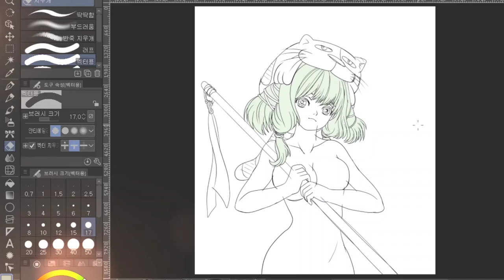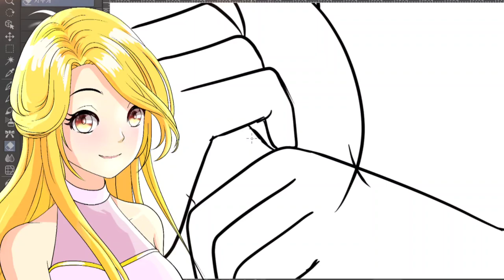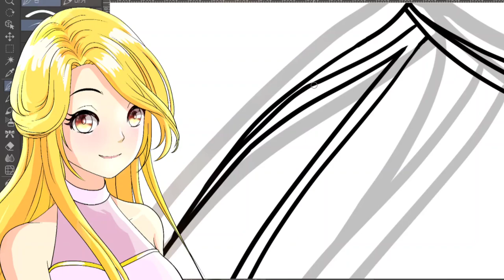게임캐릭터 파츠드로잉 눈 파츠 와 옷 파츠 그리고 선정리 및 피부 밑색 까지 기록영상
안녕하세요 1인게임개발자 연필냐옹이 입니다. 이번에는 전체 선을 통 으로 해서(  이전에는 파츠마다 선을 따로 만듬) 시도해 보았습니다. 문제점은 선정리 난이도가 올라가네요.. 다시 예전처럼 파츠별 선 따기로 돌아가야 할거 같습니다. 그리고 옷파츠는  채색전에 피부선 과 동일 래이어 로 작업을 시도 중입니다. 스킨 채색 완료 후 옷 파츠 선 따고 채색 따로 하니 비효율  적인거 같아서요.. 스파인 작업시 옷 교체 작업 연동 효율은 스파인 작업시  검토해 봐야 할거 같습니다. 스파인 에서 옷 교체 작업 을 안할거면 피부선 과 옷 선  을 같은 래이어 에서 작업 하는게 효율적일거 같아서 이번에 시도해 봅니다.^^;